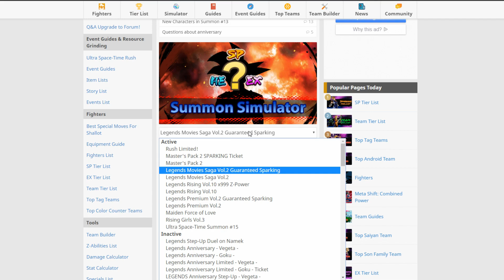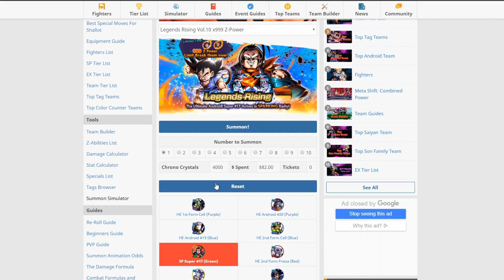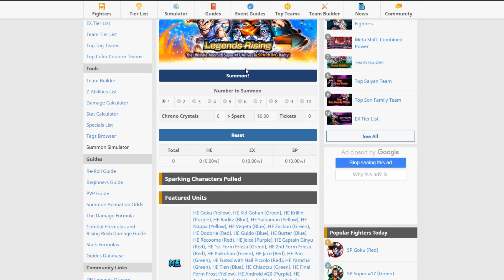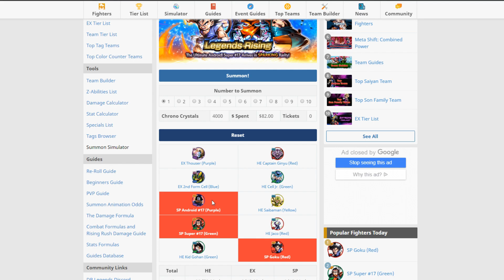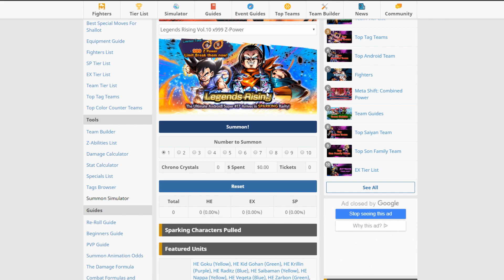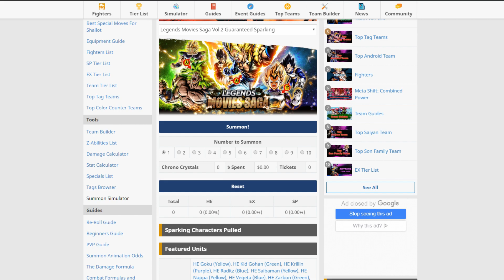DRAGON BALL LEGENDS SUMMONS MOVIE SAGA SIMULADAS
Contacto/Donaciones:
MODS.

VINCULAR CUENTA,MODS

SUMMONS

CURIOSIDADES